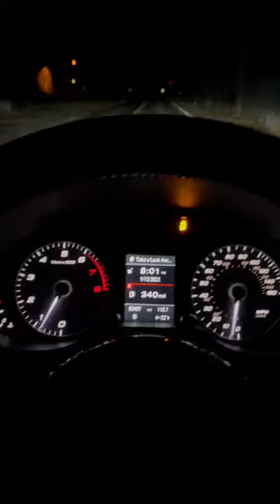Jackal Tuned Fastest Stage 1 B8 SQ5 0-60mph!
B8 SQ5 stock pulleys, stock cats.

CTS Intake, magnaflow catback exhaust, Merc Racing heat exchanger, water/meth injection pre blower. 93 octane.

3.6 seconds 0-60

Jackal Motorsports stage 1+ ecu tune

Jackal Motorsports ZF8 tune